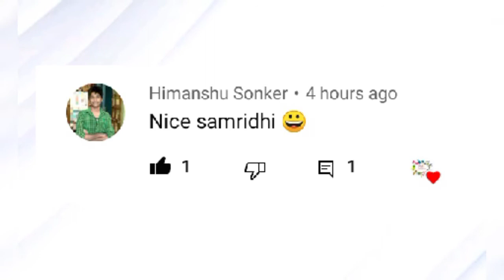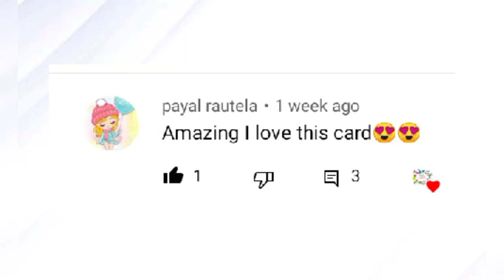how to reuse an old box || Art with Samridhi 🎨🖌️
if you have any old box and you want to reuse that box so , you can watch this video